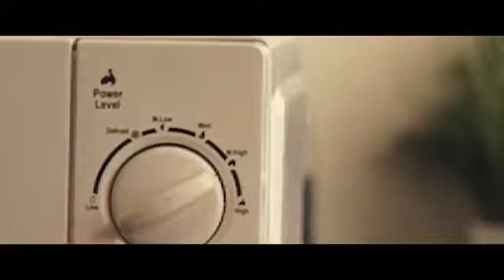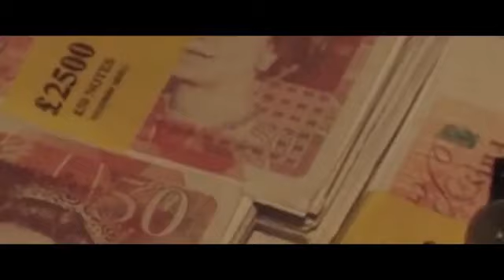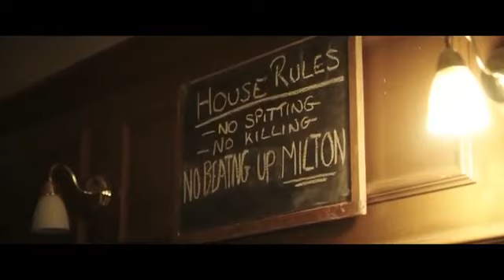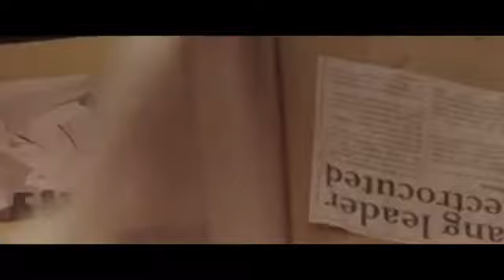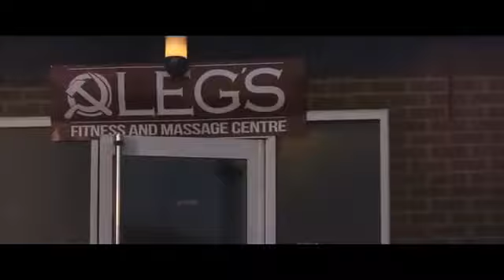Yeni Aksiyon Filmi | Türkçe Dublaj Yabancı Aksiyon Filmi | Full Film İzle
Flim izle Keyfini Çıkar!

fantastik filmler
film izle
macera filmi izle
aksiyon filmi
türkçe dublaj macera filmleri
türkçe dublaj aksiyon filmleri
fantastik filmi izle
aksiyon filmleri türkçe dublaj
savaş filmleri türkçe dublaj
türkçe dublaj bilim kurgu filmleri
türkçe dublaj filmler
macera filmi
felaket filmi izle
filim izle
film
fantastik filmler türkçe dublajleri
fantastik filmler
film izle
macera filmi izle
aksiyon filmi
fantastik filmi izle
türkçe dublaj filmler
macera filmi
felaket filmi izle
filim izle
film
fantastik filmler türkçe dublaj
yerli filmler
türkçe dublaj
yerli komedi
sinema izle
yabanci film izle youtube
film makinesi
yerli film
film komedi
film izle türkçe dublaj 2019
filmler 2019
film müzikleri
fiilimsi
filmleri
filmler 2020
filmler komedi
filmler filmler
filmler türkçe dublaj
filmler türk
filimler ve filmler venom
filimler turkce
filmler aşk
filmler altyazılı
filmler aksiyon macera
filmler açılsın
filmler aç
ilker canikligil bilim kurgu